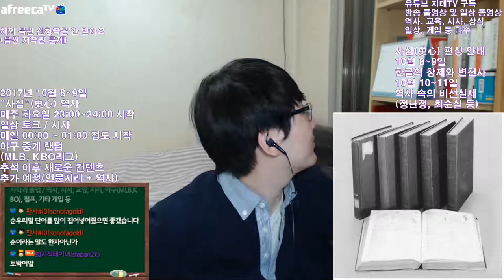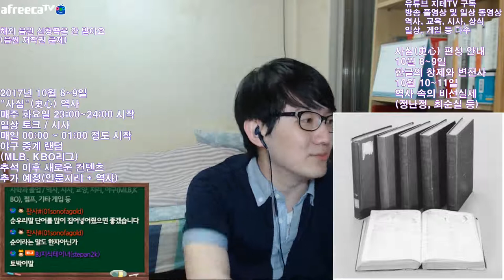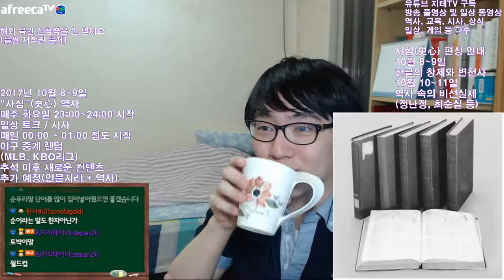한글의 역사 2017 Ver. 주시경과 한글학회 | 지테TV 사심 史心 역사 42화 2부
주시경에 이어서 근대 한글 연구는 조선어학회에서 진행했어요. 하지만 일제가 조선어학회 사건을 조작하는 바람에 연구는 중단. 이후 한글 연구는 광복 후 조선어학회 학자들이 한글학회로 이름을 개칭하면서 계속되고 있어요.